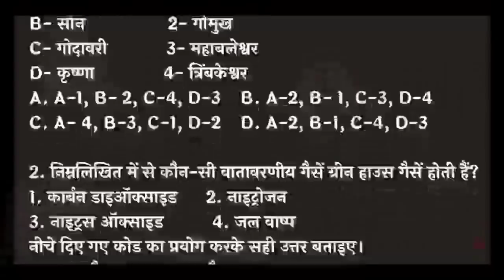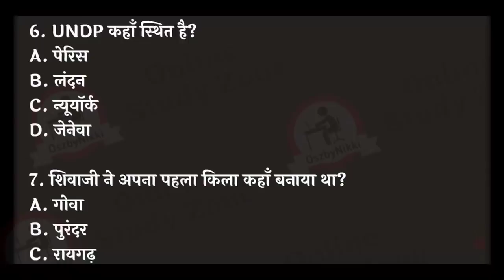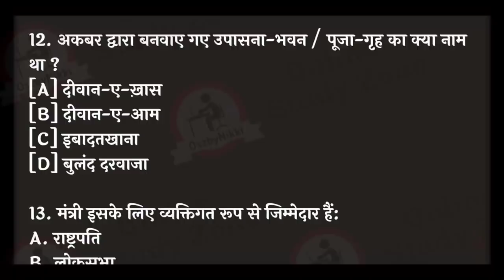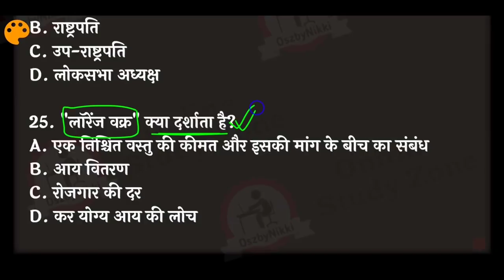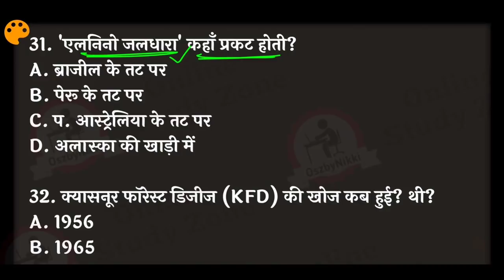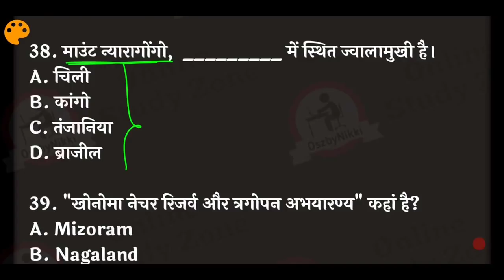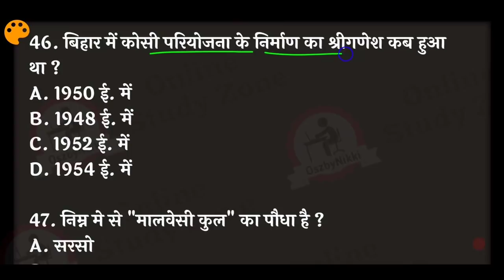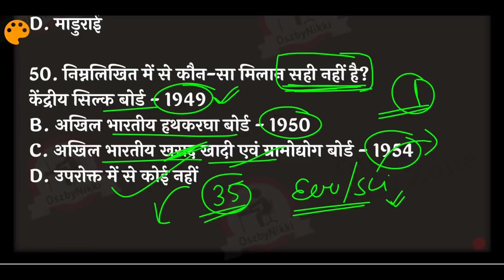Bihar SI Mains Practice Set - 16 | Bihar SI/Daroga Mains Mock Test | Bihar Police SI Mock Test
Dear Friends,
Is Video me Hum Log Le kar Aaye hain.. Bihar SI mains Full Mock Test JO bilkul Bpssc ke pattern par Hain... aap is Bihar si Mains Full Practice Set ko solve kijiye aur Dekhiye aap kitna score kr paate hain... Is Bihar Daroga Mains Practice set ko Puri trh se Bihar Si Mains Ke Exam patter aur Syllabus ko dekhte huye Banaya gaya hain.. Is Bihar Daroga Mains Full Practice Set/Mains Full Mock Test Ko Solve krne me bilkul Exam wali Feeling aayegi...

Video Highlights-
Bihar SI Mains Practice Set in Hindi
Bihar SI Mains Practice Set PDF
Bihar SI Mains Mock Test PDF
Bihar SI Mains Gk and Gs Quiz in Hindi
Bihar Police SI Mains Online Test in Hindi free
Best Bihar si Mains Practice Set Book In hindi